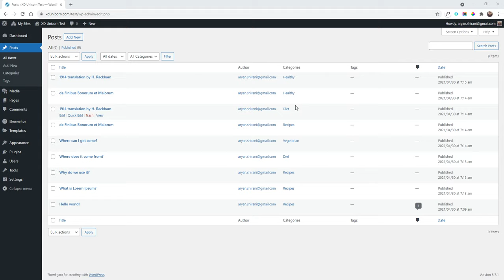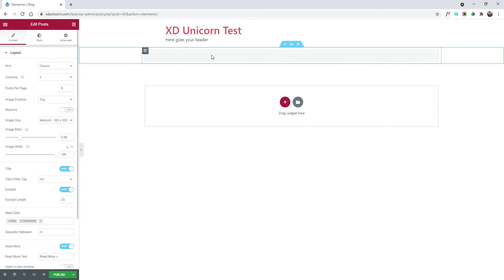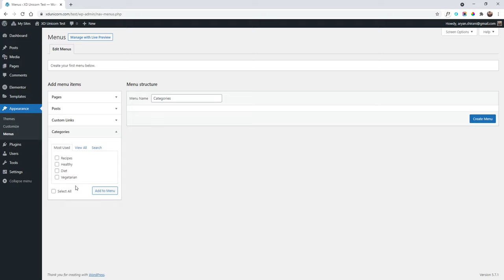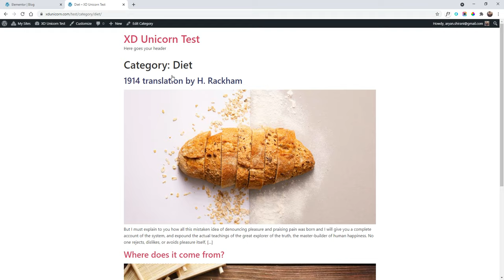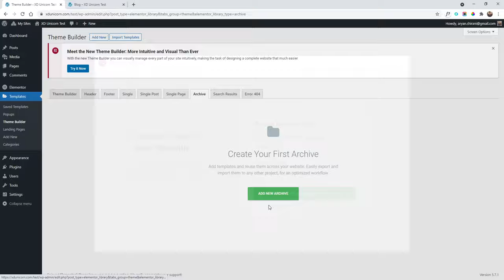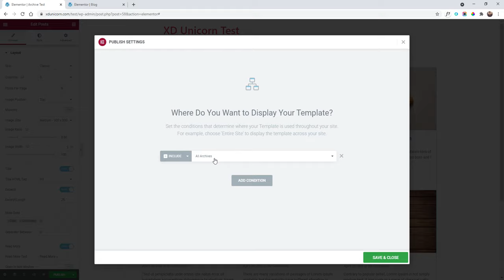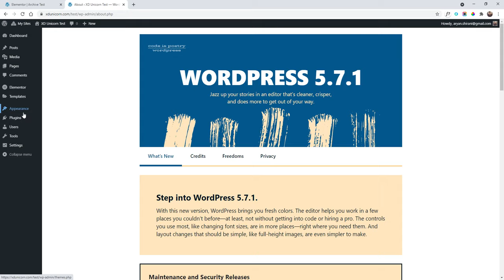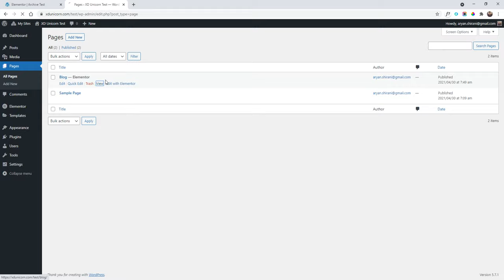How to make post category filter for your blog page with Elementor and Wordpress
In this Elementor tutorial we will make a filter for your blog posts without using any extra plugin, we will be using only elementor in this case to avoid filling our wordpress site with useless plugin.
So this trick is very useful if you have multiple categories for your posts and you want people to switch from a category to another.